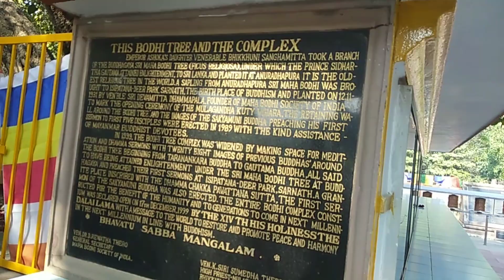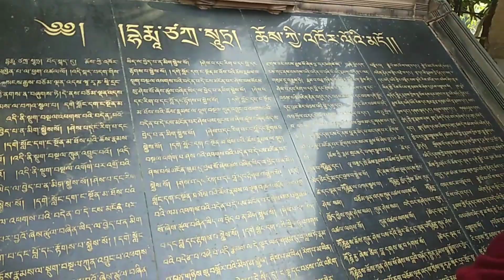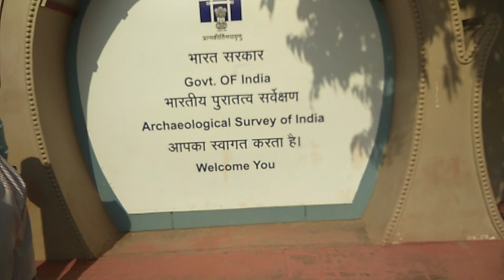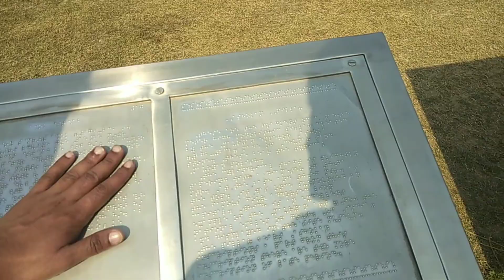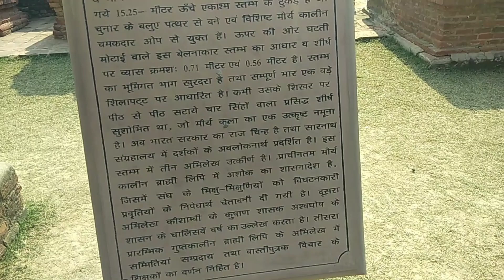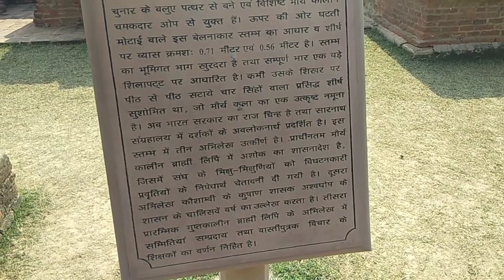Varanasi sarnath journey vlog